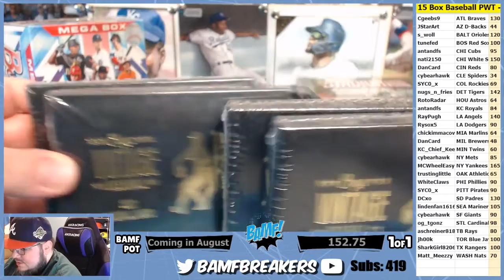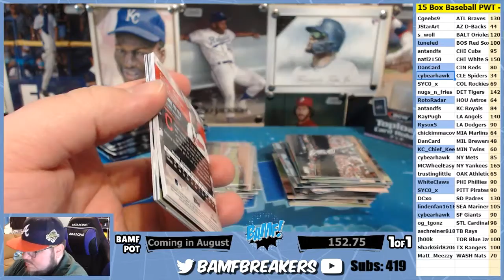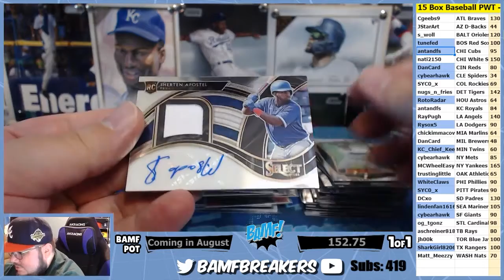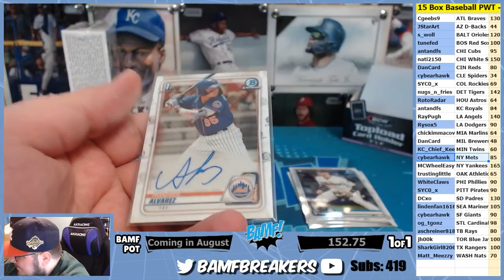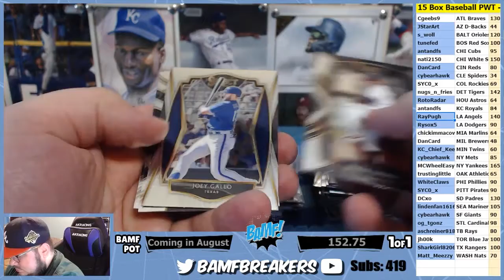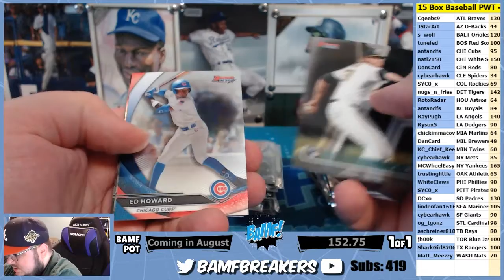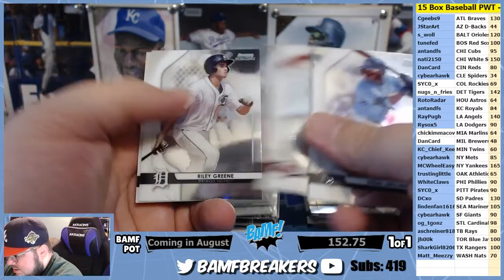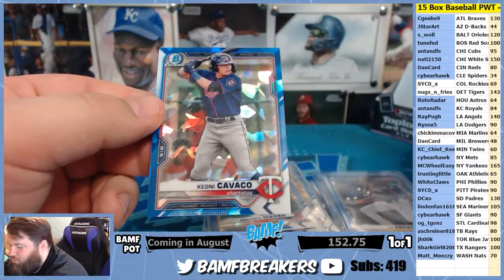07 12 21 x 01 Baseball 15 Box PWT